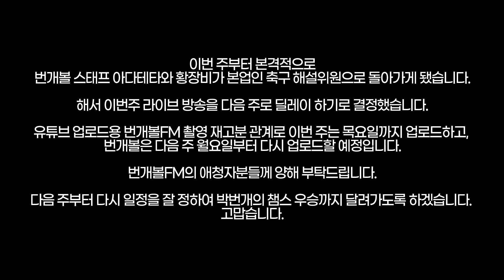#20. [번개볼S2] 킬리안 음바페 vs 니콜라 페페